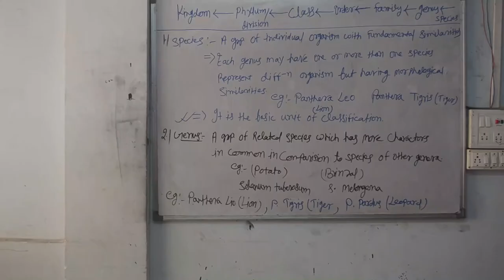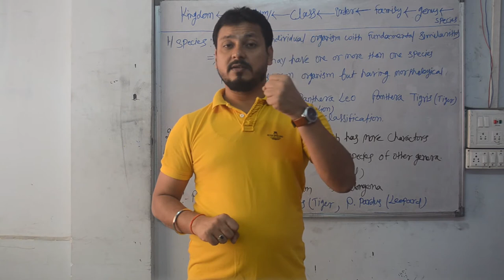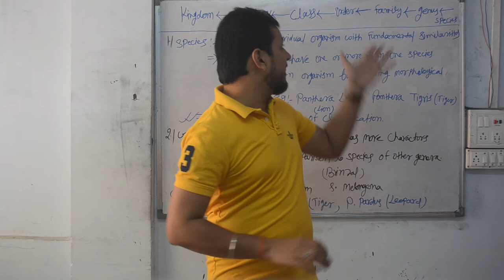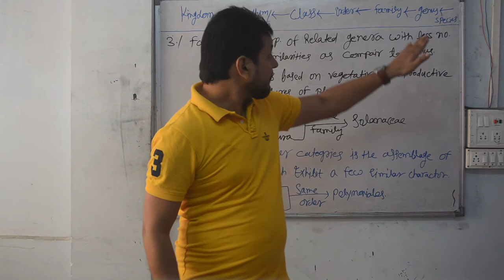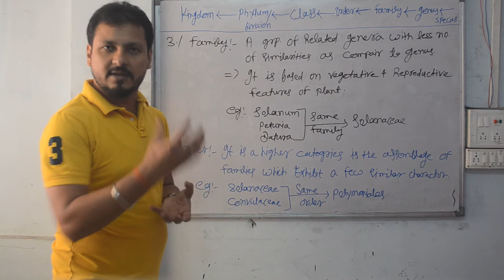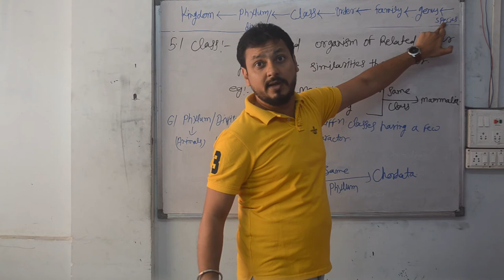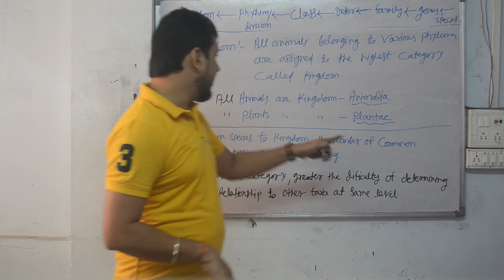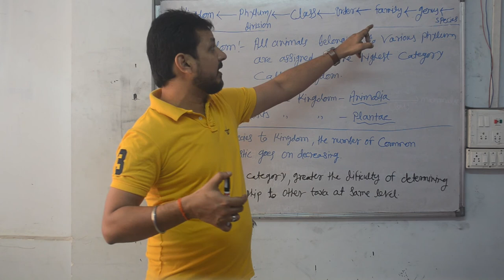THE LIVING WORLD L-6